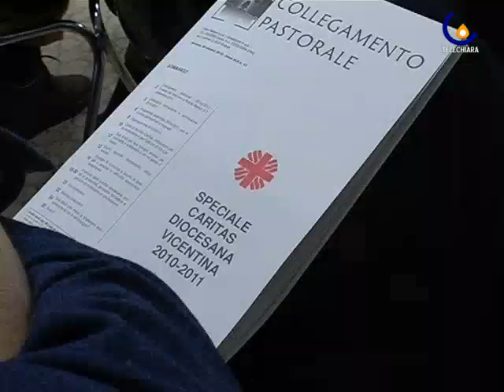101014 Quale federalismo? Ne parla la Caritas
VICENZA - Confronto sul federalismo organizzato dalla Caritas di Vicenza: Fracasso (PD) e Ciambetti (Lega) a dibattito (Giulia Salmaso)